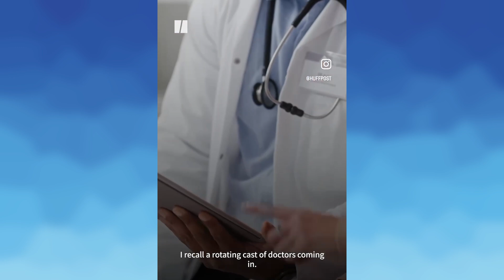The Importance Doctor Provider Relationship | Taylor Coffman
As an actor and author, Taylor has captivated audiences with her unique blend of talent, humor, authenticity and inspiring personal story of survival and resilience. Everything in Taylor’s life grinded to a halt during the birth of her daughter. Moments after her delivery, Taylor triggered an extremely violent chronic rare disease leaving her near death with multiple organ failure.